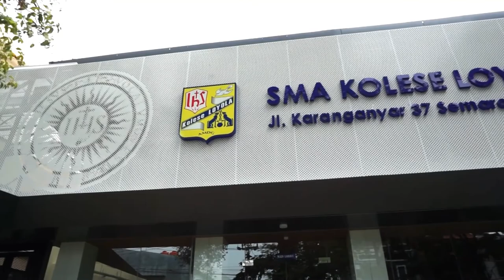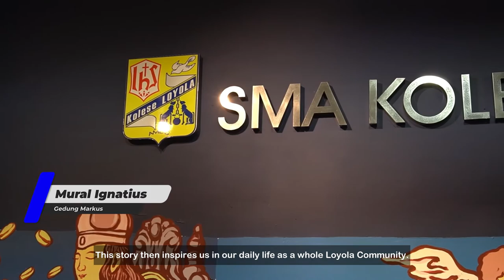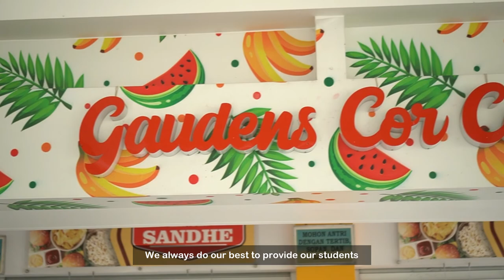Welcome to SMA Kolese Loyola 2022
Halo teman - teman  semua :D
Selamat datang di SMA Kolese Loyola Semarang
Yuk kita simak ada fasilitas apa aja sih di SMA Kolese Loyola ini